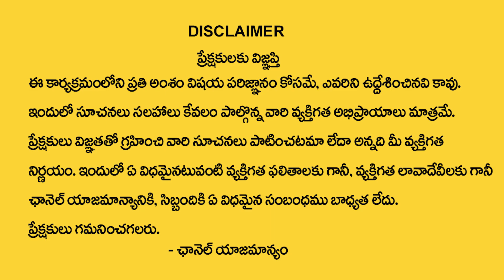Deeparadhana Ela Cheyali ? | Nitya Pooja Vidhanam | Dhoopa Deepa Naivedyam | Nittala Kiranmayi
Watch ►Deeparadhana Ela Cheyali ? | Nitya Pooja Vidhanam | Dhoopa Deepa Naivedyam | Nittala Kiranmayi